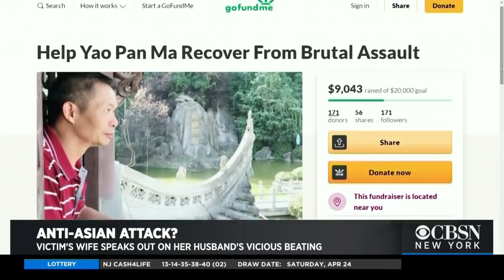Wife Of Asian Man Brutally Beaten In East Harlem Speaks Exclusively To CBS2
Kiran Dhillon has the latest on the investigation into the attack on the 61-year-old victim.